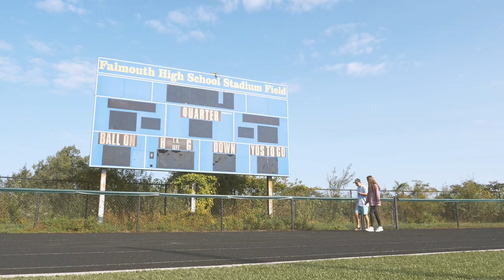BB Schools: Falmouth High School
THANK YOU to the amazing team at @NoUmbrellaMedia for this Buddy pair spotlight! We're always grateful for their hard work.

Meet Mary, Libby, Kairi, and Senri! These four were some of the first members of the Falmouth High School Best Buddies chapter, and we're thrilled to see their friendships growing and strengthening day by day. These students have made the commitment to learning from someone different than themselves and including ALL FHS students in their activities. Keep up the great work!